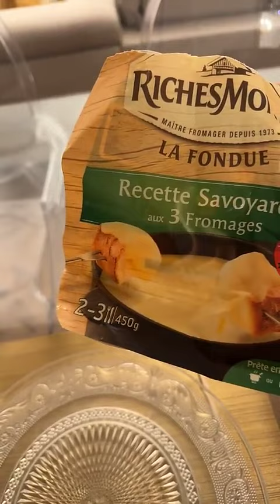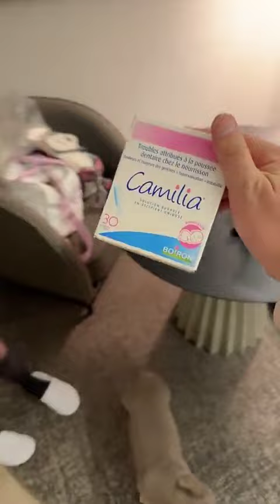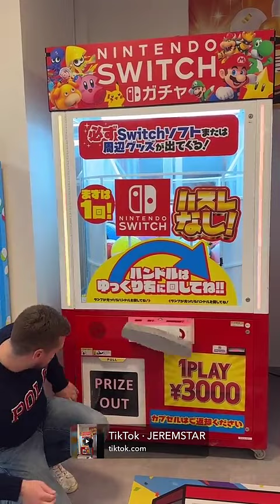JEREMSTAR - 30 Mars 2024